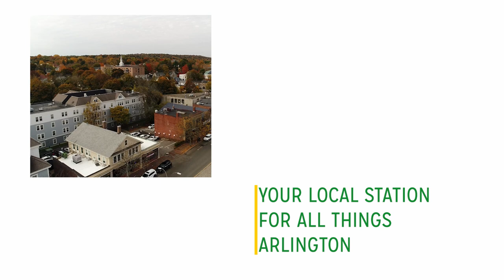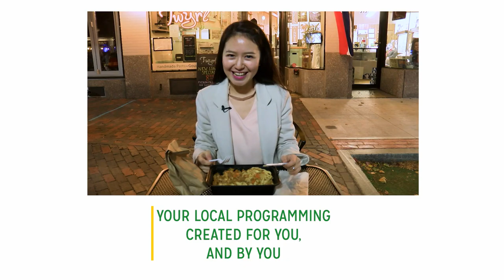ACMi | Watch Local